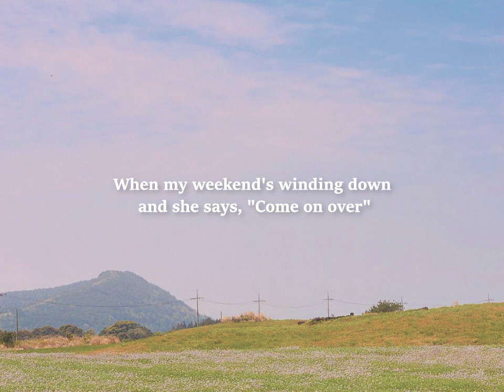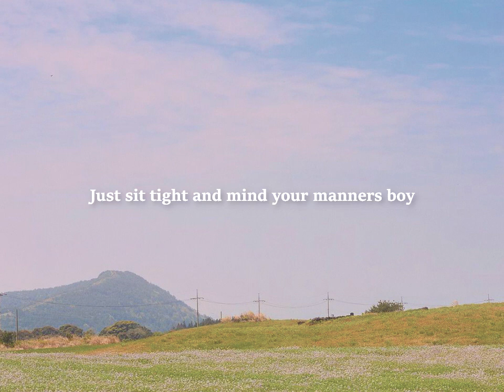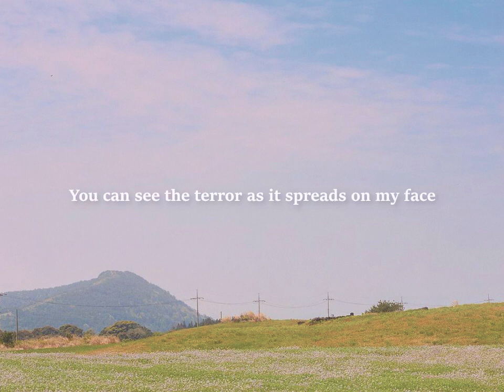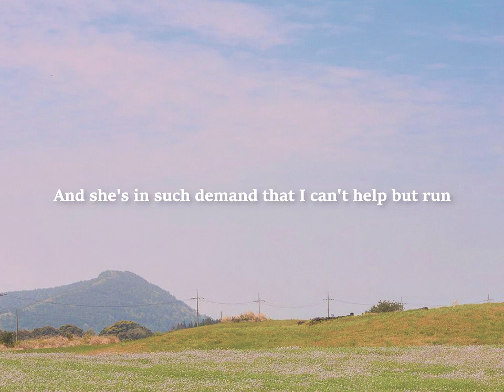Nature TV - Only One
SFIM